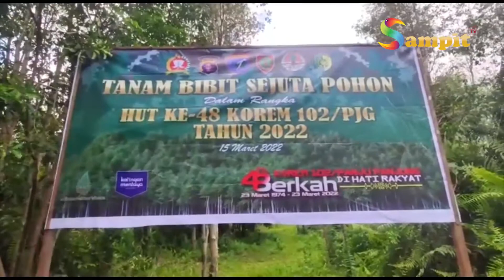Kodim 1015 Sampit Tanam Bibit Sejuta Pohon Sambut HUT ke 48 Korem 102 Pjg